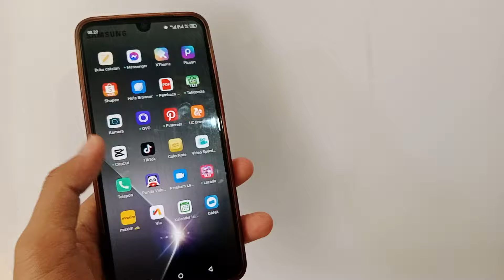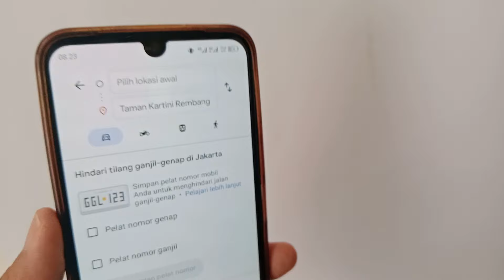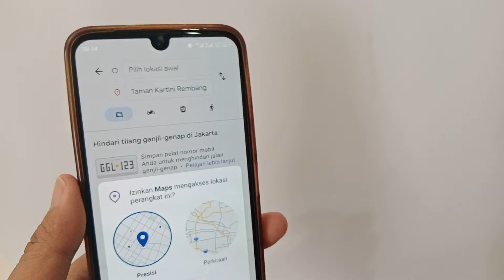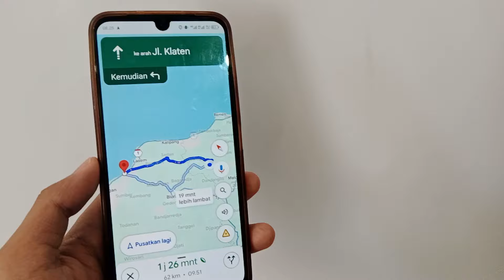Cara Menggunakan Google Maps Terbaru 2024